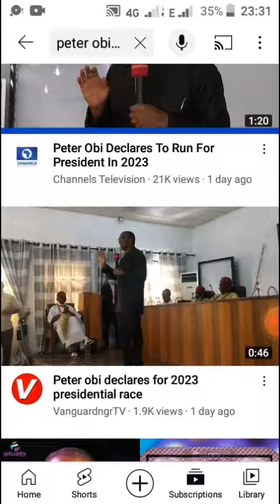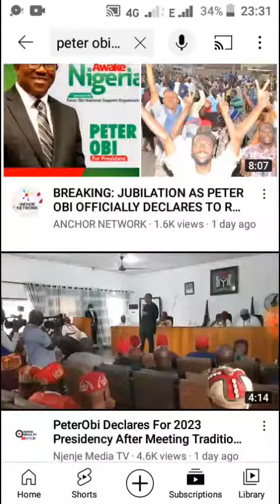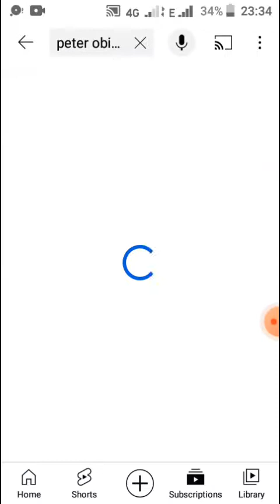Peter Obi finally declares his intention to run for president 2023